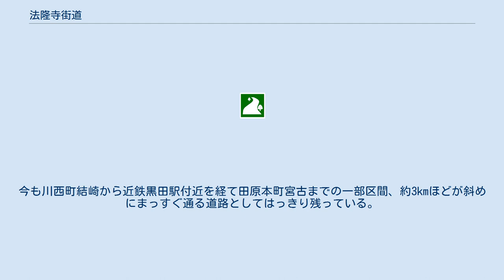法隆寺街道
法隆寺街道（ほうりゅうじかいどう）は、奈良県生駒郡斑鳩町から橿原市に至る街道。
 古代では「筋違道」（すじかいみち）と呼ばれた古代官道のひとつであった。
 7世紀中頃に、奈良盆地を東西・南北にまっすぐ通る大道が整備されたが、例外的に古い地割に則って斜めに通る道筋が整備された道があった。
法隆寺と飛鳥宮を直接まっすぐに結ぶ道として（北北西-南南東方向・南北から約20度）傾いて設置された。
当時、聖徳太子が行き来したとされており、後に「太子道」とも呼ばれるようになった。
 他の東西南北に通る大道が飛鳥時代後期に計画に基づいて設置されたとされるのに対し、筋違道は沿線上に弥生時代から古墳時代にかけての遺跡が多数見つかっていることなどから、そのころには部分的ではあるが既に成立しており、飛鳥時代に他の大道と共に延長・整備し直したと考えられている。
 他の例に漏れず、平安京への遷都後は衰退して官道としては維持されなくなった。
中世以降は「法隆寺街道」と呼ばれるようになり、道幅は狭くなり、直線道路ではなくなったが、現在も北は斑鳩町高安あたりから中街道と合流する橿原市新ノ口付近までの約13.5kmが道路や畦道として残っている。
今も川西町結崎から近鉄黒田駅付近を経て田原本町宮古までの一部区間、約3kmほどが斜めにまっすぐ通る道路としてはっきり残っている。